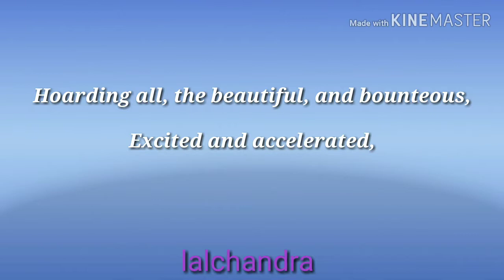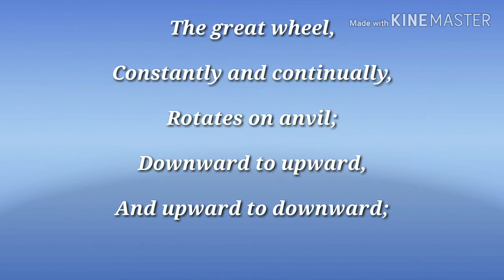The Game will Change- The Poem by LalChandra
Another effort.
To express out
The heart.
And Mind.